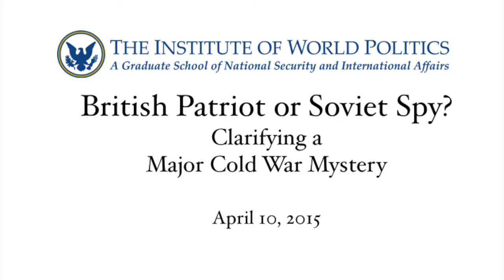British Patriot or Soviet Spy? The Case of Roger Hollis, Video 9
This video is part of an event entitled “British Patriot or Soviet Spy? Clarifying A Major Cold War Mystery,” which was held at The Institute of World Politics on April 10, 2015.